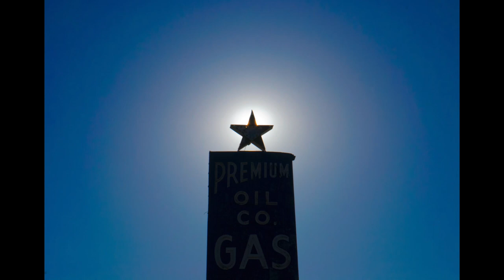Being a Photographer - Episode 1 (Draft)